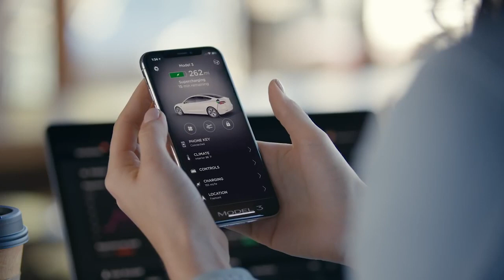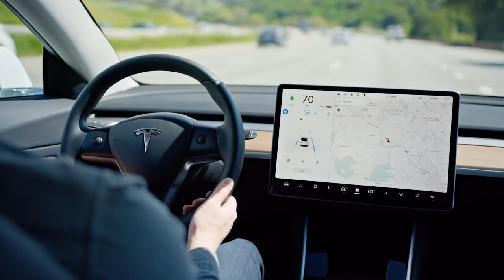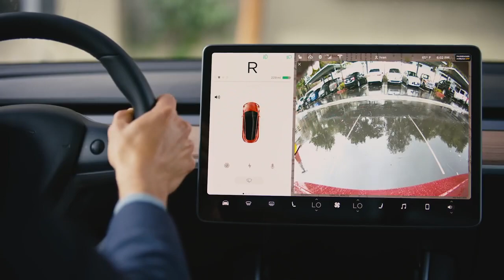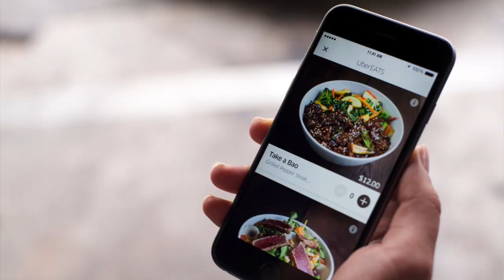Kỷ Thuật Xe Hơi Mới | Aria Lan Phương Show